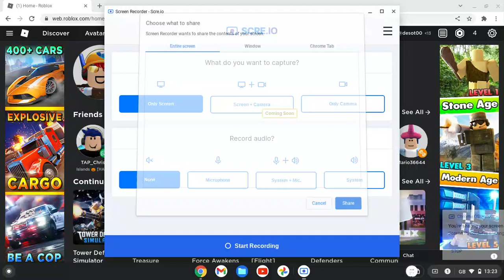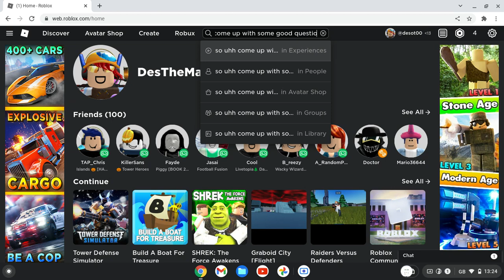LEAVE QNA QUESTIONS HERE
If i get enough comments here I'll do a QNA at 100 subs!